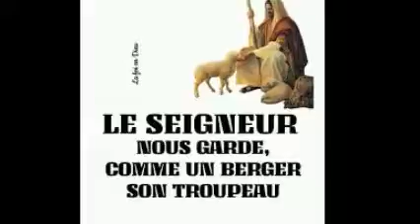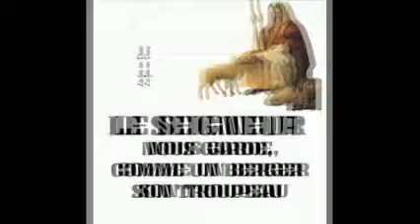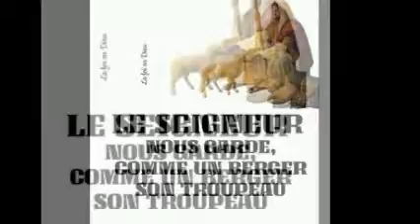05 août Lecture et Marie, Promesse de Luce Rose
Je t’aime d’un amour éternel